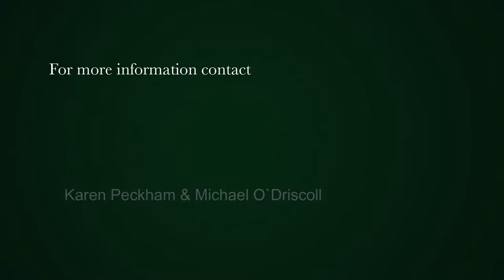1 bedroom apartment for sale in Muizenberg | Pam Golding Properties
This ground floor apartment is part of a secure complex and a financially healthy body corporate. The light and airy lounge has tiled floors and leads onto a large dining area with wonderful teak windows letting in the natural light in abundance. The open-plan kitchen has been designed to maximize the available space with room for a fridge, stove, and dish washer, plenty of cupboard space and a center island giving it a lovely modern feel. High ceilings throughout the apartment create a feeling of abundance. The huge bedroom is neat with built-in cupboards, tiled floor and large wooden windows giving the room a bright and airy feel. A tiled bathroom has a large shower and space for a washing machine without feeling crowded.

This apartment is move-in ready and perfect for a lock-up-and-go. Fibre ready, it has all you need to work from home while enjoying the near perfect lifestyle on offer by the Muizenberg community. Stunning mountain views, close to the beach, the shops and the many mountain walks this apartment is well worth a visit.